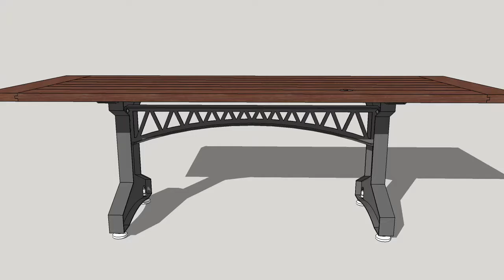MN Desk...Pedestals and Deck Arch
96" x 36" x 30" overall dimension.  1.5" walnut top.  Pedestals and arch are fabricated in .25" mild plate steel.  Welded and bolted construction.  All stainless steel hardware.  Full waxed patina finish on the base...clear, satin sheen polyurethane sealer on the top.